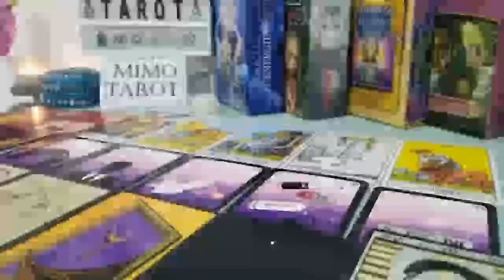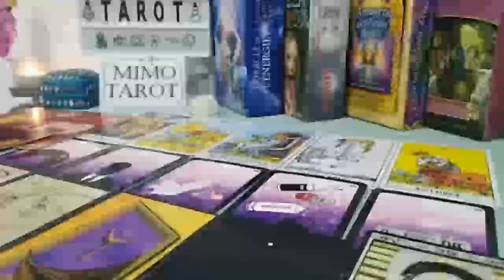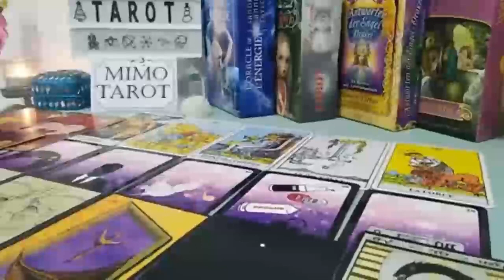Gemini Tarot Love Reading They Will Return With a Serious Offer !